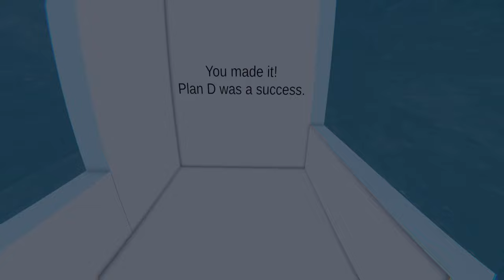PAYDAY in BONELAB - BONELAB Mods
A pretty complex mod considering the current SDK limitations!